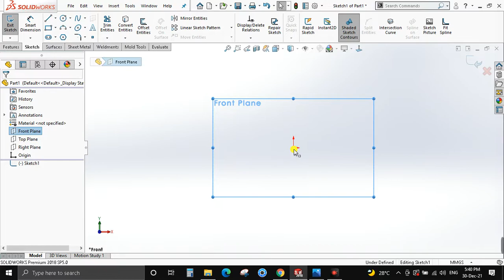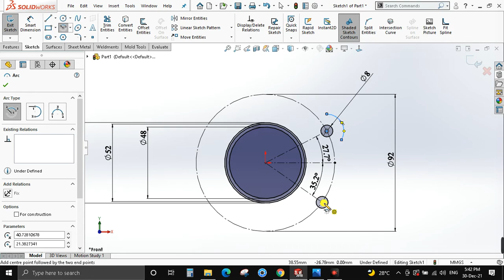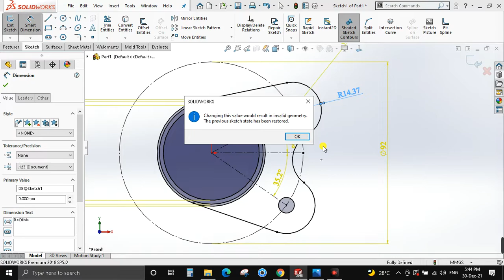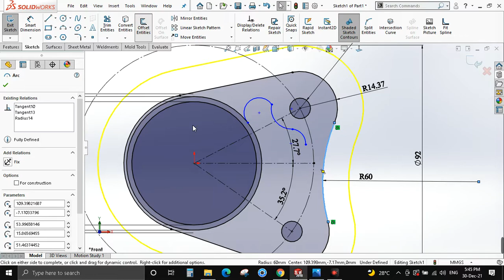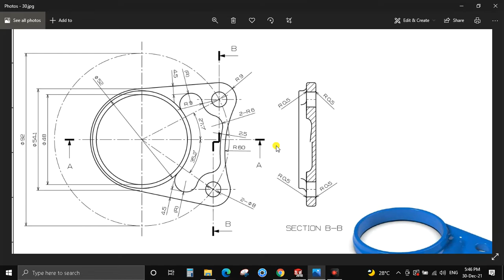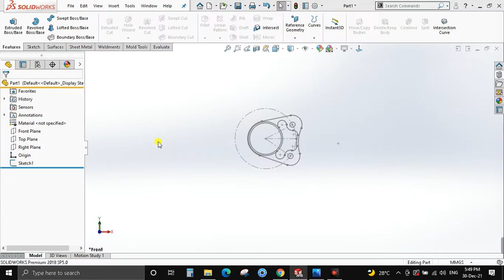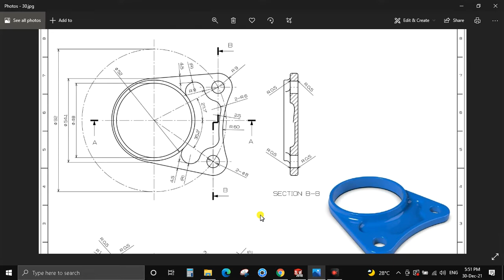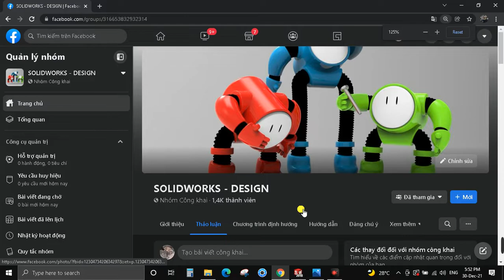SOLIDWORKS Bài Tập 3D 30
Mình có bán trọn bộ tài liệu học Solidworks- Dậy kèm 1-1
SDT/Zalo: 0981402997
Tài liệu học CAD
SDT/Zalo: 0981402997